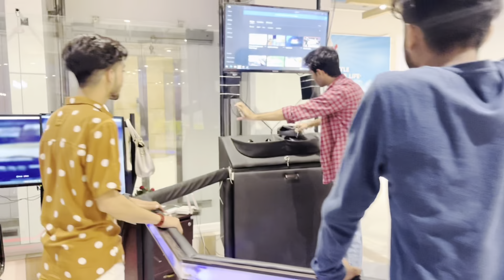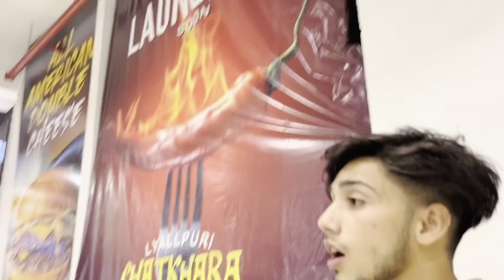Out Door Challenge 😱🤯 | And Game||VLOG|| By Mr Muntaha.